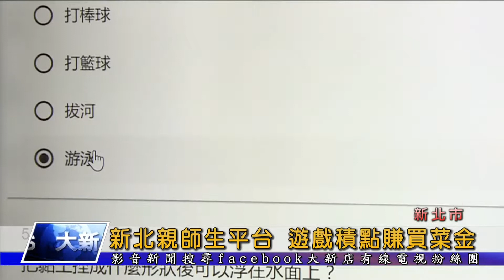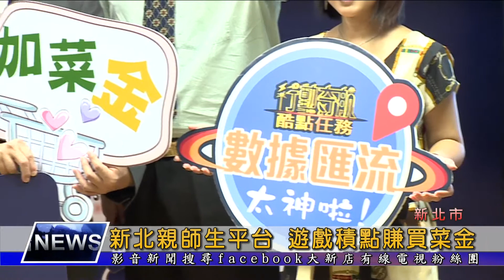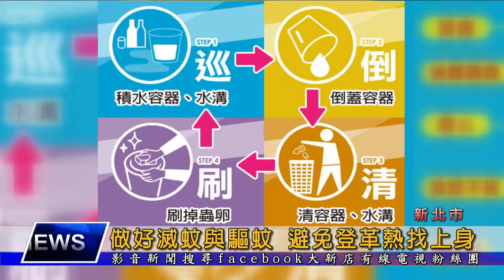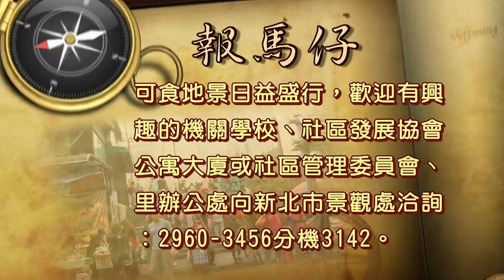1070827【大新店地方新聞】